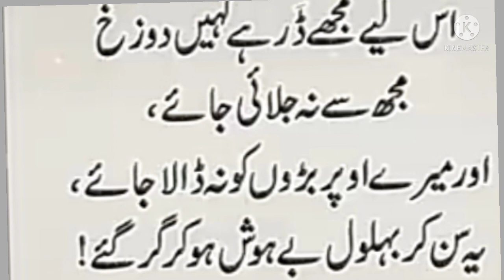Hazarath Bahlool dana ore aik bacha